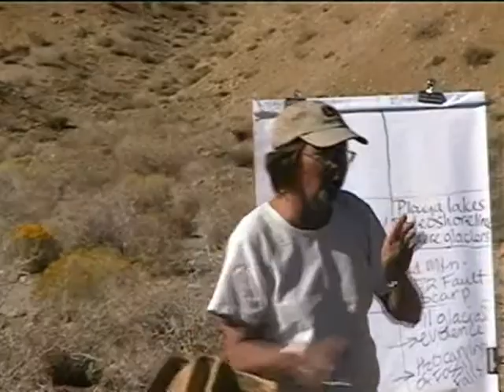ES2009MusVidD5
SBCC Eastern Sierra Field Course
Oct 14-18, 2009
Day 5